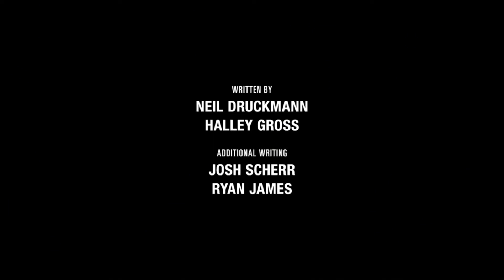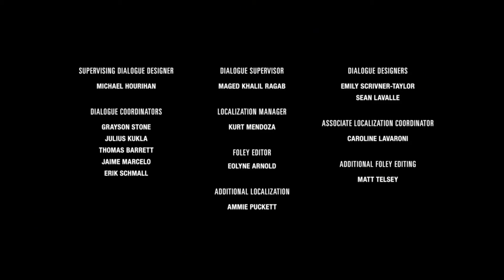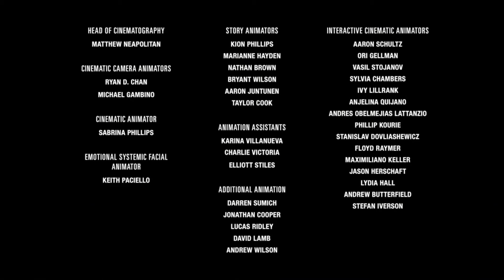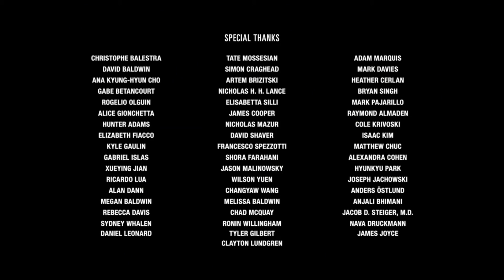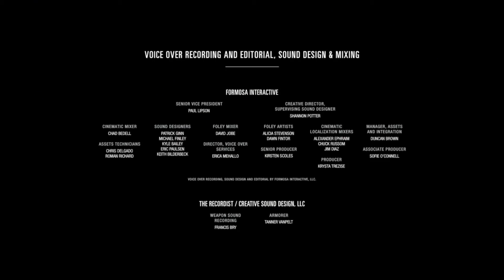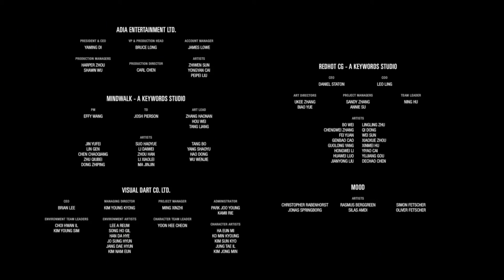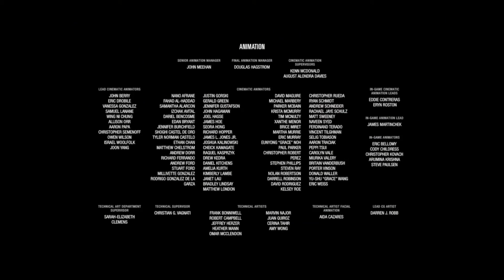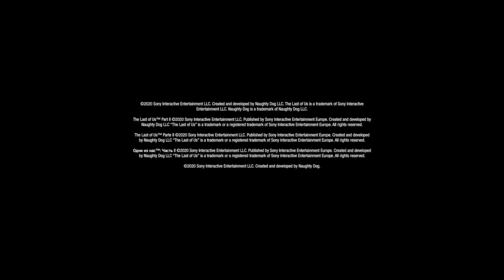THE LAST OF US 2 ENDING / FINAL BOSS - Walkthrough Gameplay Part 48 (Last of Us Part 2)